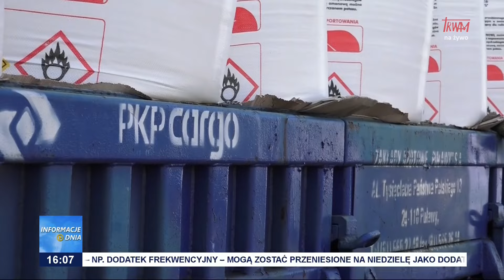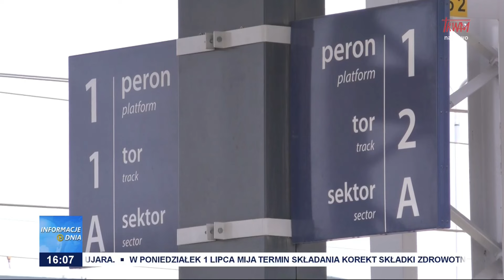PKP Cargo do likwidacji